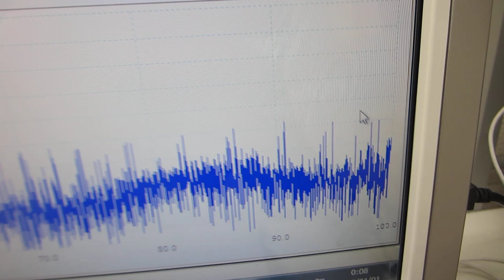超音波プローブの特性評価テスト（超音波システム研究所）